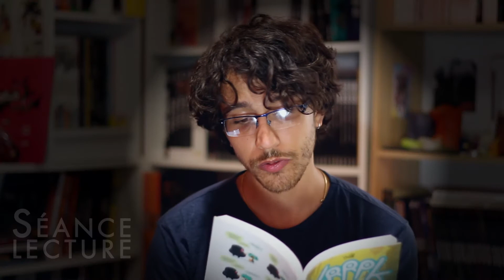#52 - KRRPK, Bill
On profite de cette fin d'été pour vous parler d'une BD qui nous a marqués ! Vous aimez l'humour noir et les couleurs qui claquent ? Vous allez adorer Krrpk.